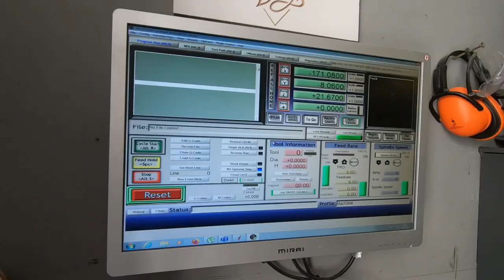Hummingbird on my CNC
Made a Hummingbird from MDF 4mm on my Workbee CNC